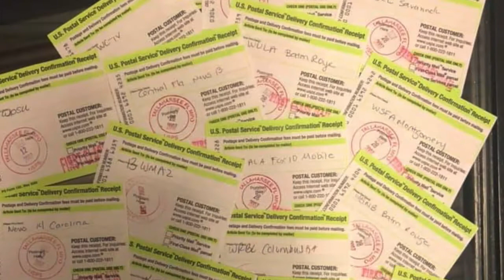How to thrive in the face of rejection | Decide to Live with Jessica Larché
Rejection is a blessing, but how do you get through it? Here are three keys that helped me hold on long enough to see the blessings of a lifetime.